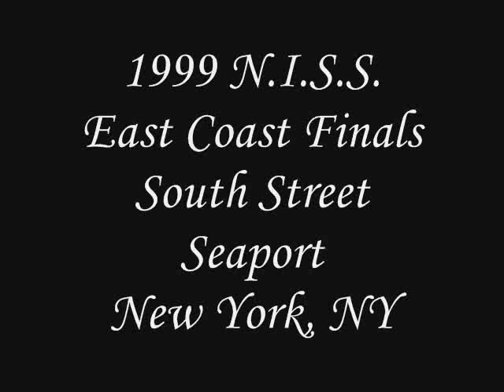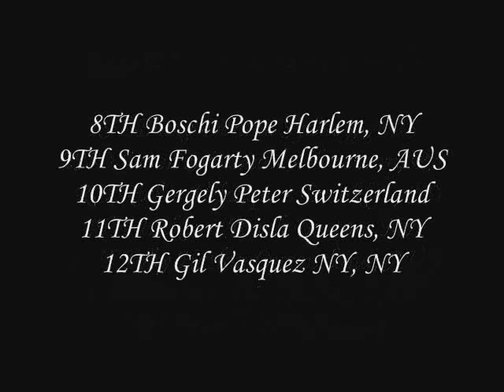1999 N.I.S.S. @ South Street Seaport New York - Hakeem Jimoh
This is some classic old school blading footage from 1999.  I went to see this N.I.S.S. (for all you new cats, it stands for National Inline Skating Series) competition back in the day with a few of my friends (10 years ago) to film some of the greatest bladers come to NYC and compete.  I so happened to get Hakeem's whole run, which was flawless.  You can see how popular blading was back in the day.  You see Paul Mitchell and Panasonic advertisements on the ramps, and large crowds gathering and enjoying it.  I have a decent amount of footage from that day, so I'll most likely make another old school edit.